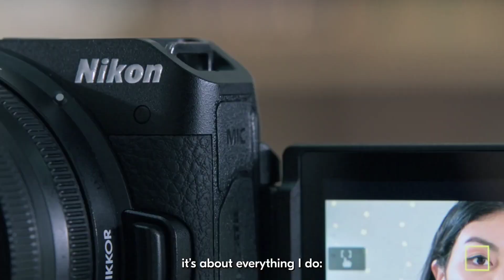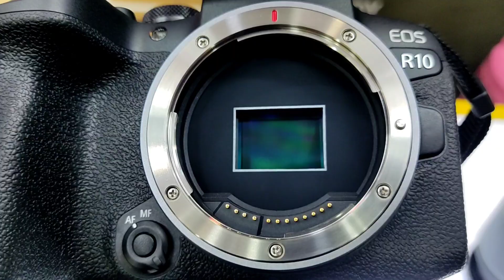Best DSLR Camera 2023 👌 Best Camera For Beginners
Is video me kuch behtarin entry-level beginner's camera hai jo aap 2023 me kharid sakte hai, Sath hi aap un camero ke sath bahut acchi Photography or Videography shoot kar skte hai | Camera sirf kharidna badi baat nahi hai, use acche se use karna bhi apke hatho me hi hota hai, Ummid karunga apo video pasand aayega |

Video_High-Light
00:00 - Intro - Soch Samjh KE !
03:41 - Best Nikon Camera?
07:02 - Best Sony Cmaera?
10:17 - Best Canon Cameras?
17:40 - Nikon me Agla Kya?

Canon Best Amazon Deals :
Canon EOS 1500D
Canon EOS 200D II
Canon M50 Mark II
Canon EOS R10

Nikon Best Amazon Deals :
Nikon Camera Z 30
Nikon Camera Z 50

Sony Best Amazon Deals :
Sony Alpha ZV-E10

VILTROX 35mm f1.8 Nikon z Lens

Sony ECM-G1 Shotgun Microphone

Nikon Digital Camera Z 30 kit

कुछ और बेहतरीन कैमरे .

Fujifilm X-S10 Mirrorless Camera

Fujifilm X-T3 26.1 MP Mirrorless Camera

Sony ZV-1
Sony A6400
Canon 1500D
Canon M50 ii
Canon 200D ii
Panasonic Lumix G7

Best Amazon Deal

Nikon Z30
Nikon Z50
Nikon Zfc
Nikon Z5
Nikon Z6
Nikon Z6II
Nikon D780
Nikon D850

1- Nikon Z50 Camera
2- Mobile Poco X3 Pro
3- Realme 8i
4- Boya M1 Mic
5- JBL CSLM30B Mic
6 - Gorilla Pod

1- Godox SB-UBW80, Octa Softbox
2- DIGITEK® (DLS-9FT) Lightweight
3- Black Backdrop Background
4- SHOPEE Light Lamp Holder
5- Syska 40-Watt LED Bulb (White)
6- Wipro 12W LED White Bulb